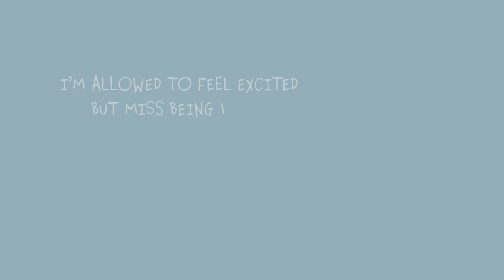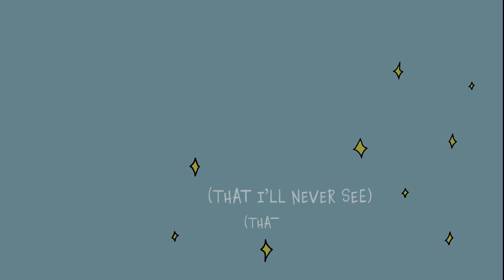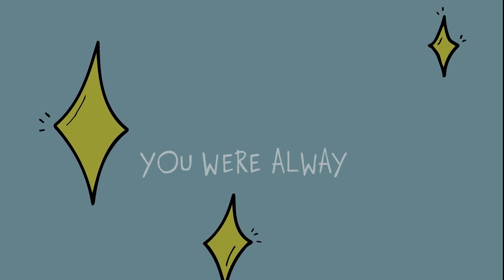Dafna - Always A Dream (Official Lyric Video)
Go stream "Always A Dream": htttps://dafna.fanlink.to/AlwaysADream
Beautiful animation by Celia Tewey
Words and Music by Dafna